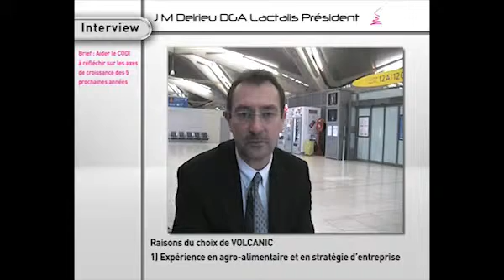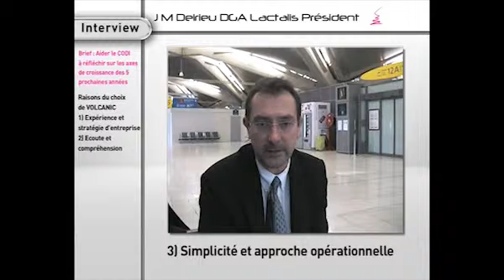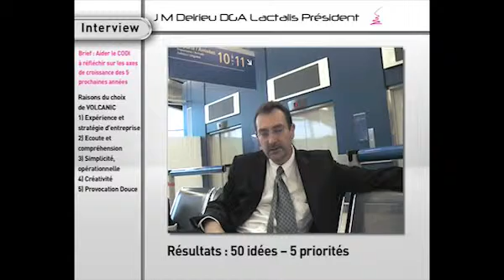Volcanic Codir - interview de JM Derieu Lactalis Président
Témoignage de client - Ils nous ont fait confiance - Merci lactalis